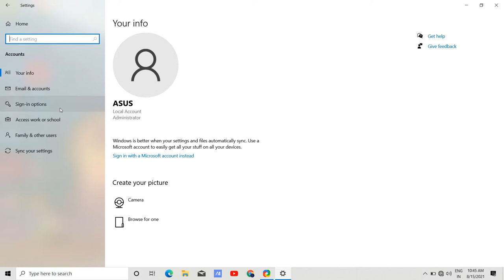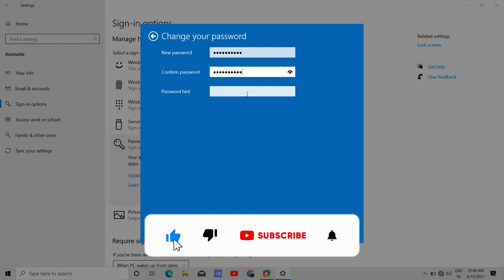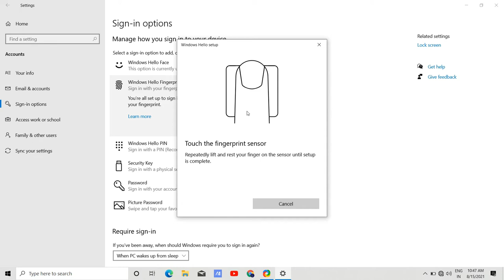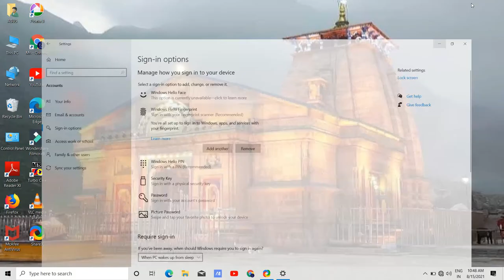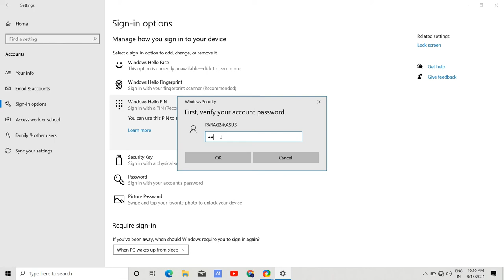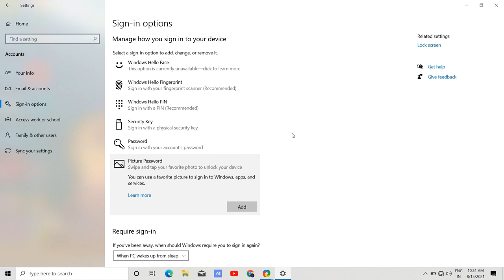How to set fingerprint and screen password in laptop and computer | pc me fingerprint kaise lagaye ?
Hello dosto , dosto maine is video me aapko password or fingerprint lock ke bare me bataya hai aur aapko bataya hai ki aap pc aur computer me kaise fingerprint aur screen password lock lagaya sakte hai ummed hai aapko video acha lagega.

How to set fingerprint and screen password in laptop and computer
pc me fingerprint kaise lagaye ?
asus laptop fingerprint,
laptop me fingerprint kaise lagate hai,
fingerprint in pc,
Laptop me lock kaise dalte hai,
pc me password kaise dalte hai,
fingerprint password in pc,
Asus vivobook 15 fingerprint setup,
Computer me password kaise dalte hai,
How to set password in computer,
Computer and information technology,
Information technology

Thankyou fot watching ☺️
Parag Shrivas